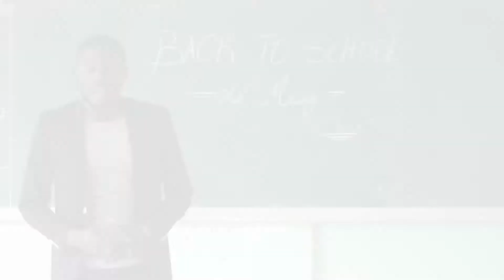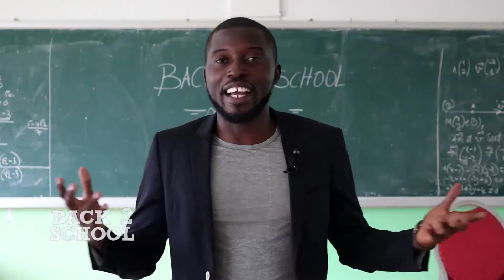BACK 2 SCHOOL - LE MAG -- CES ÉLÈVES QUI PRÉPARENT LEUR RENTRÉE SCOLAIRE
En Afrique et plus précisemnt au Cameroun, la période des vacances scolaires est un moment d'intense activités commerciales. C'est l'occasion pour certains élèves de faire du petit commerce afin d'aider les parents dans la préparation de leur rentrée scolaire. Nous sommes allés à la rencontre d'Ivana qui a décidé de confectionner des perles afin de gagner un peu d'argent